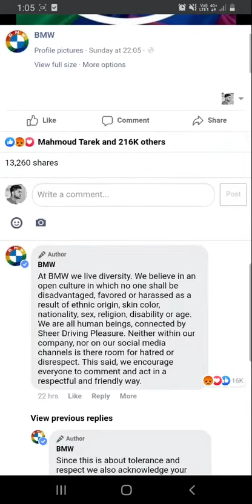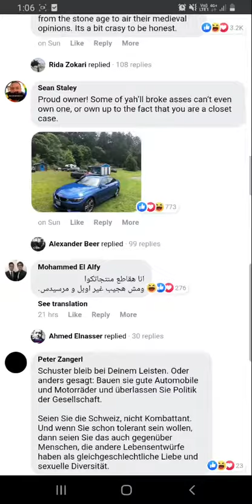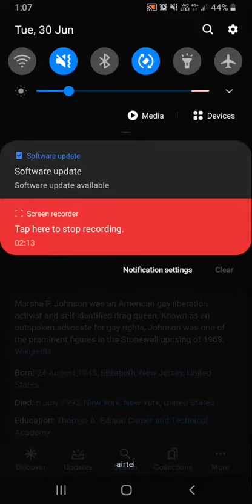BMW changes logo color on facebook page meaning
Marsha P. Johnson was an American gay liberation activist and self-identified drag queen. Known as an outspoken advocate for gay rights, Johnson was one of the prominent figures in the Stonewall uprising of 1969.